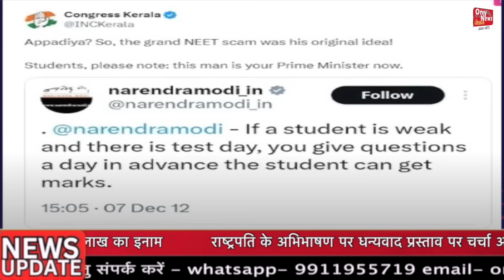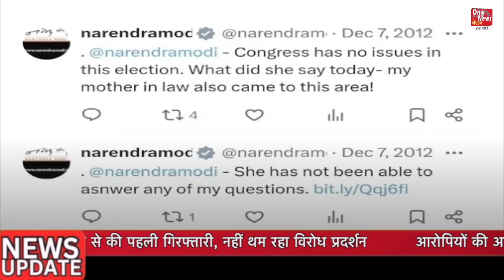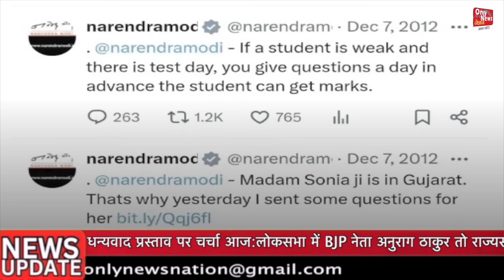ध्रुव राठी अबकी बार फंस गया!